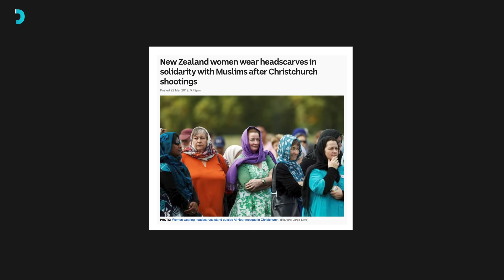Coronavirus, Fame, TikTok and Death | Mufti Menk (Full Podcast)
In our latest podcast, we sit down with the internet’s favourite Islamic Scholar, Mufti Ismail Menk.

Mufti Menk originally from Zimbabwe has millions of followers online and frequently travels the world delivering sermons to enlighten and inspire the hearts of all those who listen.

In this podcast, we discuss with him lessons from the Christchurch terror attack, how Muslims should respond to the Coronavirus, his dealings with fame, his prospects of unity in the Muslim Ummah, engaging with social media and much more.

We hope you enjoy the episode and find in it much benefit.

Opening Vocal Nasheed: @Ilyas Mao